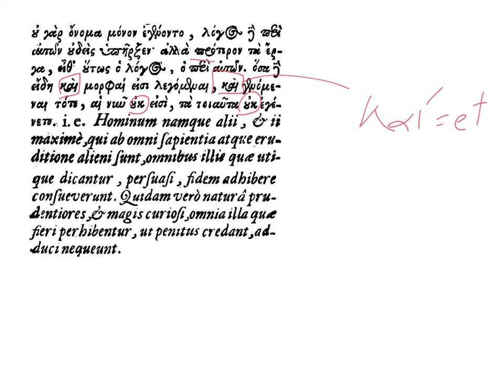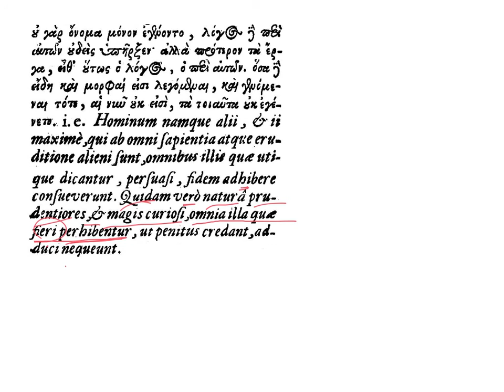LatinPerDiem, Latin Lessons: Petrus Petitus De Amazonibus Dissertatio 8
Learn Latin and Greek in roughly 4 minute blocks daily!